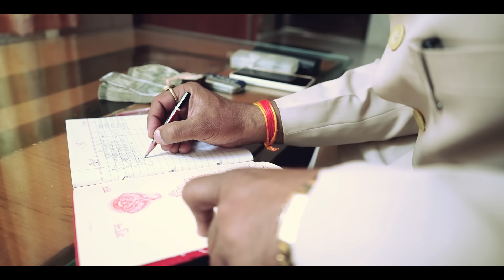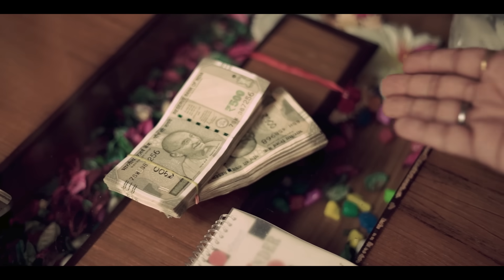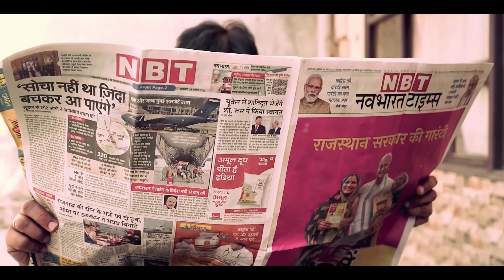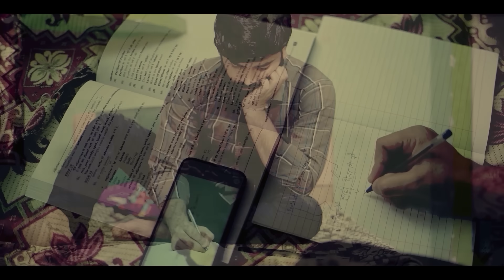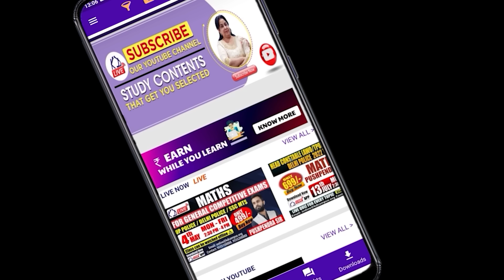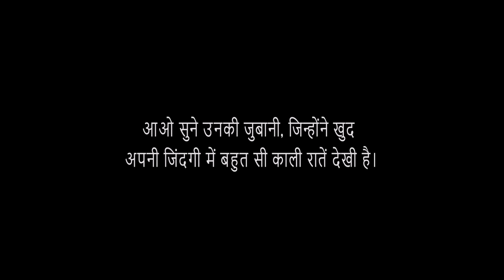गरीब बाप का बेटा बना INSPECTOR | Struggle Of A Middle Class Boy | जीवन संघर्ष | KD Live| Neetu Ma'am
गरीब बाप का बेटा बना INSPECTOR 🔥| Struggle Of A Middle Class Boy | जीवन संघर्ष | KD Live | Neetu Singh Ma'am

🔥In this inspiring video, KD Live shares the incredible story of a middle-class boy who defied all odds to become an inspector. The video showcases the struggles and hardships that the boy faced while growing up in a poor family. 💪 Despite the challenges, he remained determined and focused on his goal of becoming an inspector. The video is a testament to the power of hard work, perseverance, and dedication. 🌟 It is a must-watch for anyone who is looking for inspiration and motivation to overcome their own struggles and achieve their dreams. Join KD Live and Neetu Mam as they take you on a journey of hope, determination, and success. 🎬